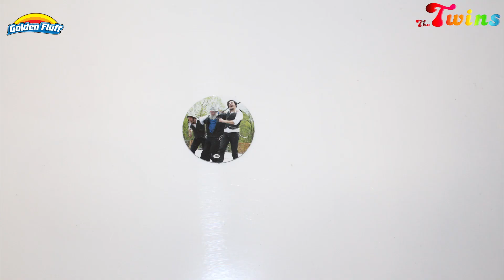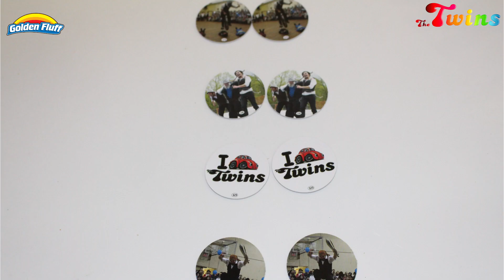The Twins from France - POG Collection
The Twins from France and GoldenFluff are collaborating on a great new and fun promotional project. You will find POGS in the GoldenFluff pop corn snack bags. The big bags and small bags.

This video will show you the rewards and prizes for the various games you can play as well as how to collect the POGS.

Please note:
When you notify us that you collected all the pogs of a particular collection you will immediately be entered into the weekly raffle. In order to qualify for the DVD you will need to send the collection back to us.